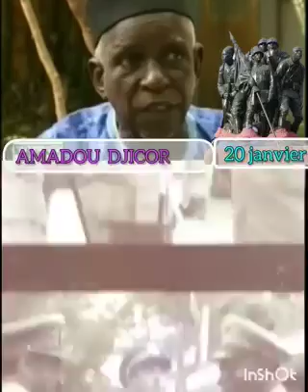Amadou Djicoroni L'arme Maliens 20 janvier